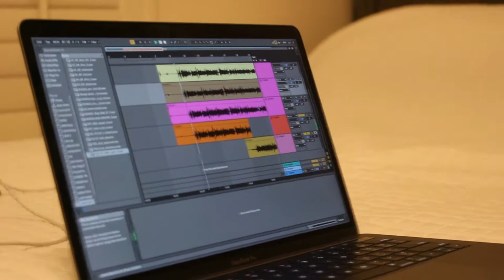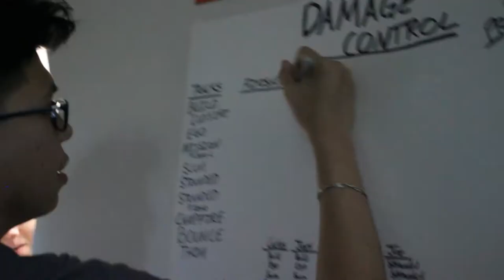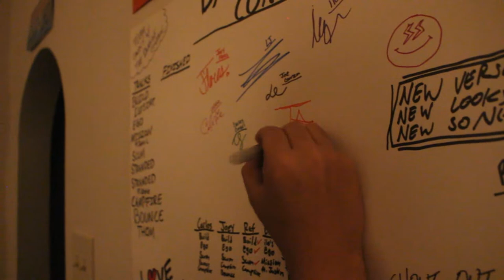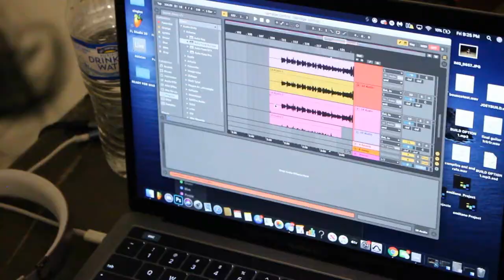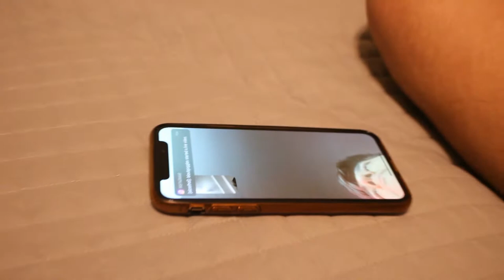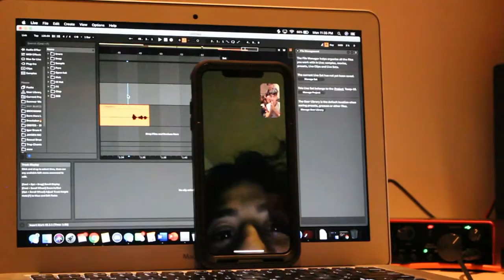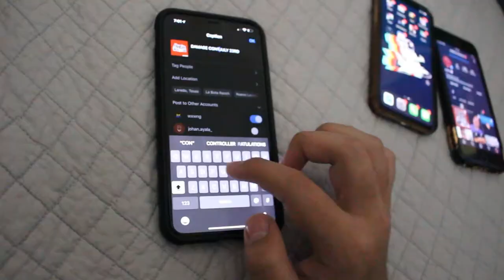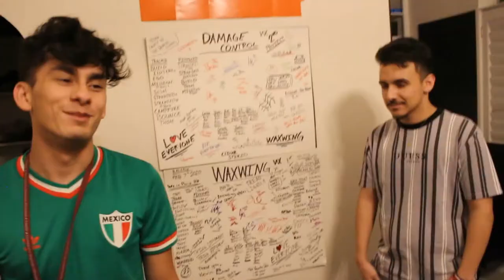DAMAGE CONTROL DOCUMENTARY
DAMAGE CONTROL

CREATING THE MIXTAPE FROM WAXWING FEATURING CELXTIE AND JUSTIN LORENCEZ.

LOVE EVERYONE 2020